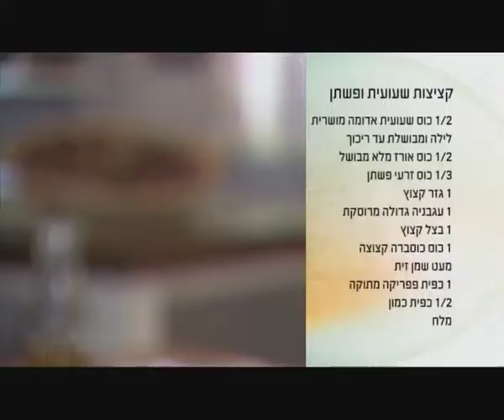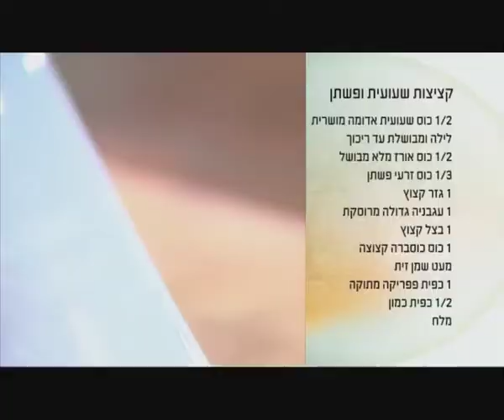הקדירה הבריאה: מתכון קציצות שעועית ופשתן, לסובלים מבעיות עיכול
אפרת אנזל והשף עומר מילר, מבשלים מתכון קציצות שעועית ופשתן, המתאים לתזונתם של אנשים הסובלים מבעיות במערכת העיכול.
מתוך התכנית "הקדירה הבריאה" עם אפרת אנזל, המשודרת בערוץ הבריאות - פרק 8.